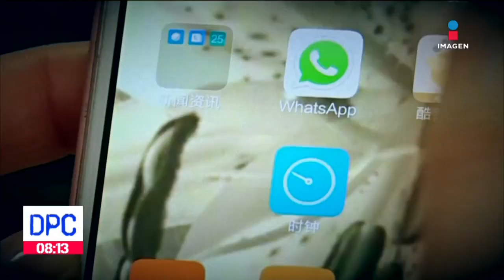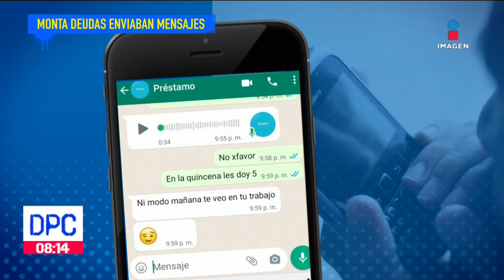Montadeudas: testimonio de víctima que solicitó un préstamo | De Pisa y Corre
GrupoImagen tuvo acceso al testimonio de una víctima que solicitó un préstamo a través de una aplicación y luego recibió mensajes intimidatorios para que pagara más del doble del crédito que le otorgaron.